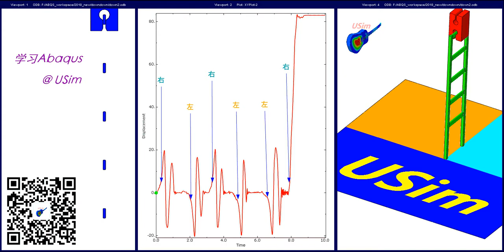Downer simulation using Abaqus Explicit